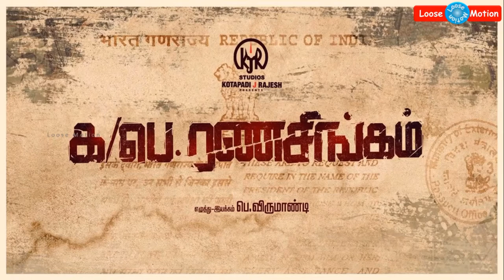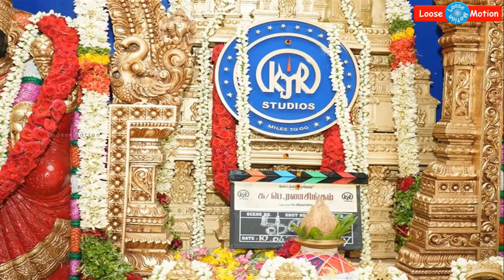சற்றுமுன்: விஜய் சேதுபதி நடிக்கும் புதிய படத்தின் பூஜை போடப்பட்டது - இதோ முழு தகவல்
Please watch this video which is about "Actor "Makkal Selvan" Vijay Sethupathi's new movie Ka Pae Ranasingam".